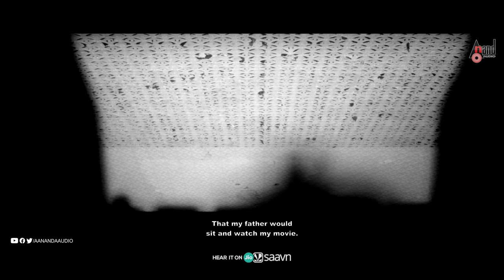Harikathe Alla Girikathe | Official Trailer | Rishab Shetty | Thapaswini | Rachana | Vasuki Vaibhav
Watch 4K UHD Official Trailer from the Movie Harikathe Alla Girikathe Starring: Rishab Shetty, Thapaswini Poonacha, Rachana Inder & Others Exclusive Only On  @AnandAudio  Official Youtube Channel..!!! (With English Subtitles)
♪ Banner: Sandesh Productions
♪ Film: Harikathe Alla Girikathe
♪ Producer: Sandesh Nagaraj
♪ Directors: Karan Ananth, Anirudh Mahesh
♪ Story: Giri Krishna
♪ Sreenplay & Dailouges: Anirudh Mahesh And Giri Krishna.
♪ Additional Sreenplay And Dailouges: Pruthvi Kantha L,
Shanil Guru, Praksh Thuminad
♪ Starcast: Rishab Shetty, Thapaswini Poonacha,
Rachana Inder, Honnavalli Krishna & Others
♪ Record Label: AANANDA AUDIO VIDEO
Operator Codes
To Set “Jr.Monalisa”as Your Caller Tune!!!
Operator Codes
To Set "Bawarachi” as Your Caller Tune!!!
Operator Codes
To Set "Bevarsi Mansa“as Your Caller Tune!!!
Operator Codes
To Set “Helalu Hoodare”as Your Caller Tune!!!
Operator Codes
To Set "Gir Gir Gitle Zamana” as Your Caller Tune!!!